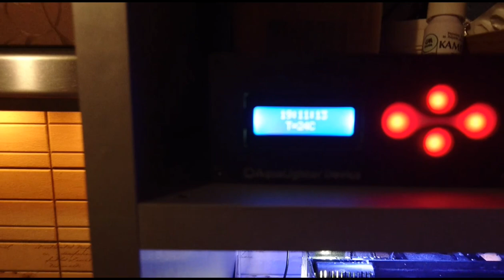Морской аквариум для начинающих. Домашний риф от Aquayozh. Fluval Flex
Чем же отличается вода в морском аквариуме от воды в пресноводном? Начнем с того, что в морской воде содержится соль. Точнее это комплекс солей, который состоит из четырех хлоридов NaCl, CaCl2, KCl и MgCl2, а также еще минимум 52 микроэлемента. Поэтому обычная поваренная соль и морская аптечная абсолютно не годятся для приготовления морской воды. Для этих целей используются специально приготовленные составы, которые называются «аквариумная морская соль».

В природной морской воде в каждом литре содержится от 32 до 36г соли. Но существует одна небольшая проблема: соль гигроско- пична, то есть она обладает способностью притягивать к себе воду, даже из воздуха. Одна только молекула хлорида магния (MgCl2) способна присоединить к себе до шести молекул воды. То есть, отвесив, например, 360г соли и растворив их в 10л воды, при проверке вы можете удивиться, обнаружив, что в воде содержится недостаточное количество соли. Поэтому обязательно рекомендуется проверять приготовляемую воду на плотность (вес 1дм3 измеряемой воды относи- тельно веса 1дм3 дистиллированной воды) и соленость (количество растворенных веществ в воде – мг/л).

Итак, мы приготовили морскую воду. В чем же отличие аквариума с морской водой от аквариума с пресной водой? Так как морская вода более плотная чем пресная, то в ней существенно хуже растворяются газы. Основной газ, растворимость которого нас интересует, — это кислород. И если в пресной воде при температуре 25°С кислорода в воде растворяется 5,77мг/л, то в морской воде при солености 34г/л соли и той же температуре растворится всего 4,75мг/л, это почти на 20% меньше. Это говорит о том, что при прочих равных условиях в аквариумах одинакового размера равная по величине рыба в морском аквариуме будет получать значительно меньше кислорода. Так как на переработку продуктов жизнедеятельности рыб и прочие окислительно-восстановительные реакции будет уходить примерно равное количество кислорода, то на само дыхание, разница оставшегося кислорода может достигать 50%. К тому же морские рыбы, в отличие от пресноводных, живут в стабильных условиях и не приспособлены к изменениям. Если при низкой концентрации кислорода в воде пресноводные рыбы поднимаются к поверхности и заглатывают воздух, то морским рыбам такой трюк даже в голову не приходит — они будут задыхаться в толще воды и не подадут вам знака, что им плохо